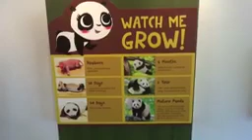Singapur Zoo View